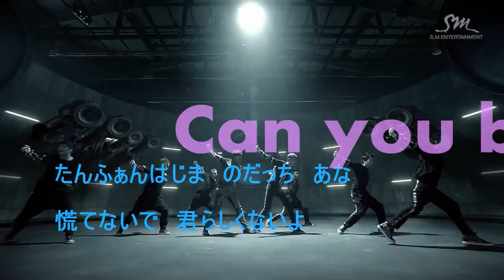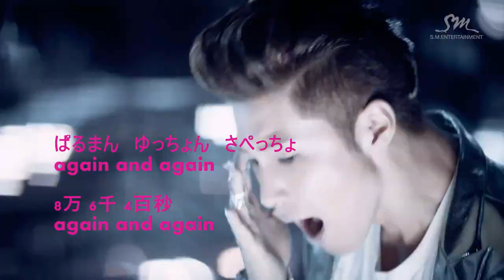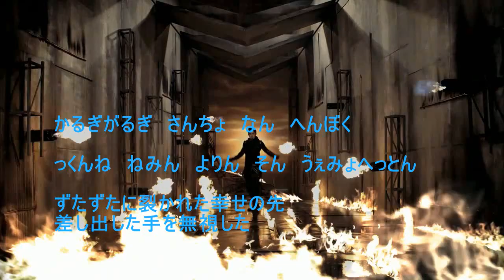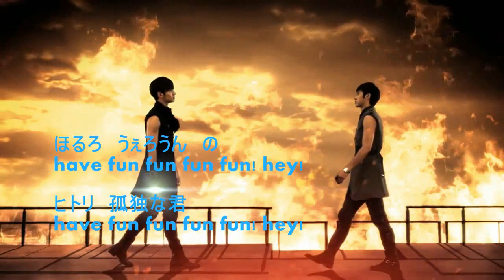東方神起/TVXQ! Getaway 韓国語で歌い鯛（日本語訳＋韓国語発音ルビ）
じゃがいもさん 　@JagaiMo_02018